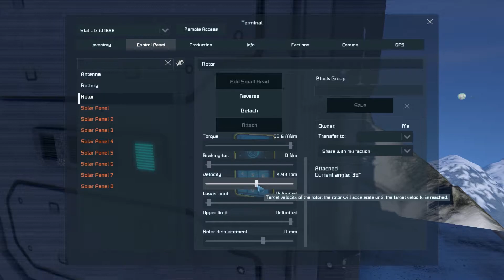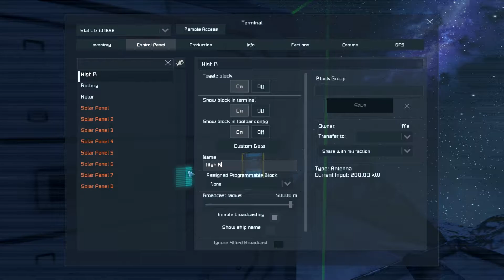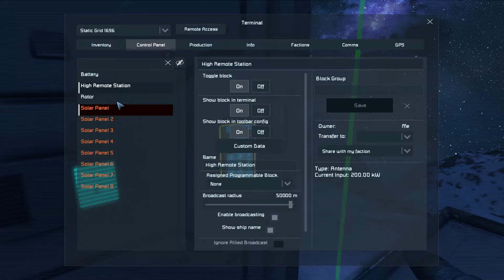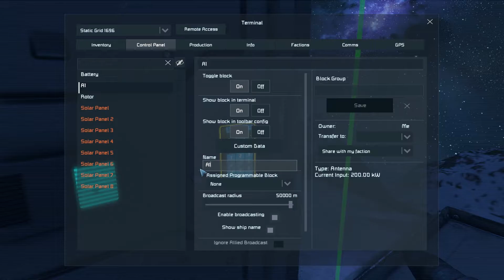Sexy Space Engineers #167☄️ Das Antennen - Netzwerk wächst Ω Survival | Gameplay | German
Let's Play Space Engineers with Planets [Survival & Exploration | Gameplay | German]

Ω Über Space Engineers Ω

Be A Space Engineer: